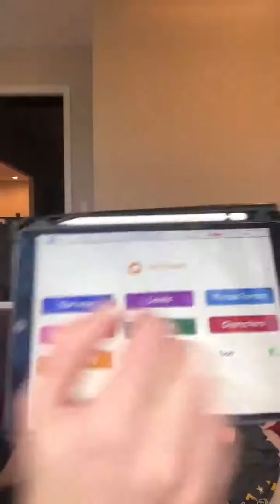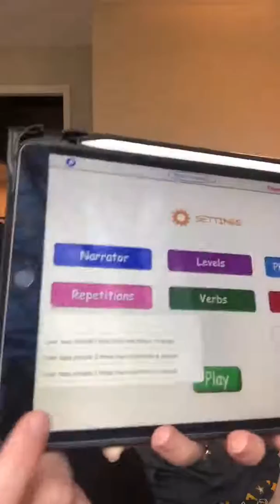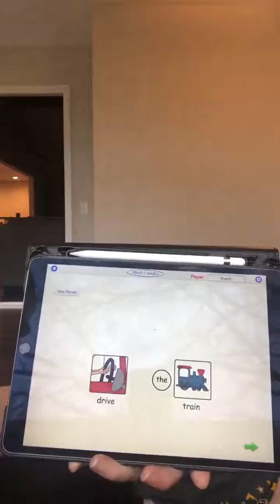Free App Targeting 2-3 Word Phrases